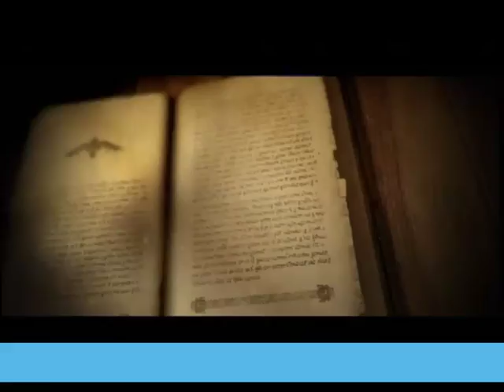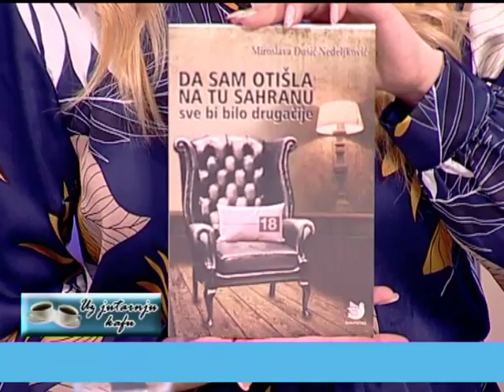EMISIJA UZ JUTARNJU KAFU 29.11.2017. MIROSLAVA ĐUŠIĆ NEDELJKOVIĆ I JELENA JEVREMOVIĆ